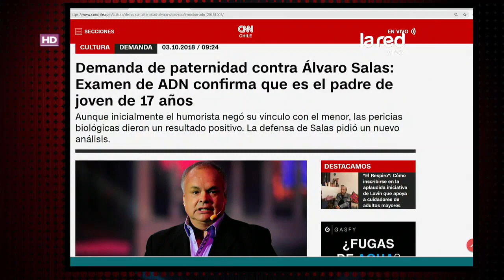Examen de ADN confirma patenidad de Álvaro Salas, Dra. Cordero analiza este caso en MV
Los resultados arrojaron positivo, el humorista es padre de un niño nacido por fuera de su matrimonio, que en la actualidad tiene 17 años ¿Podrá existir un reencuentro entre ambos? Conoce el análisis de la Dra. Cordero en MV.